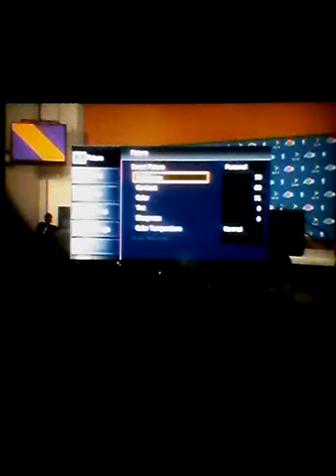Nba 2k14 Epic Gameplay part 1 live